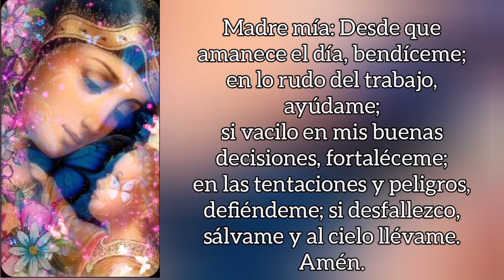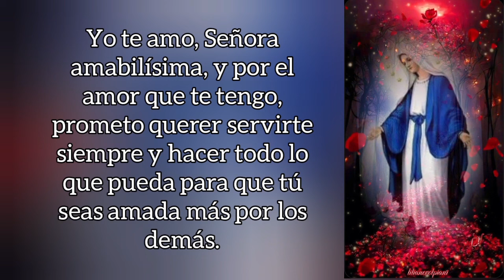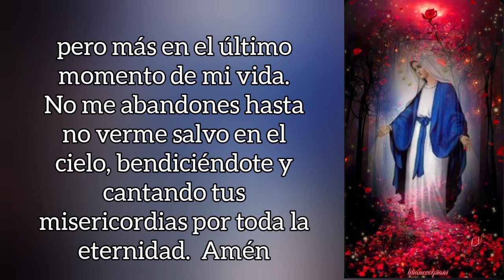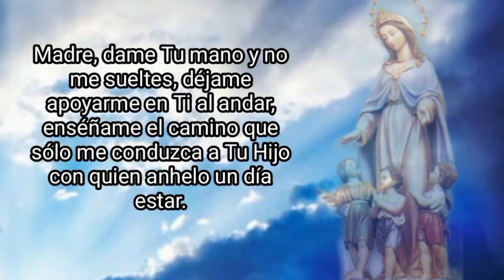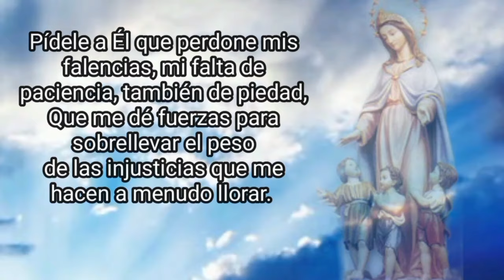La Sepultura de Cristo. día 17. Devoción a la Virgen María en el mes de mayo